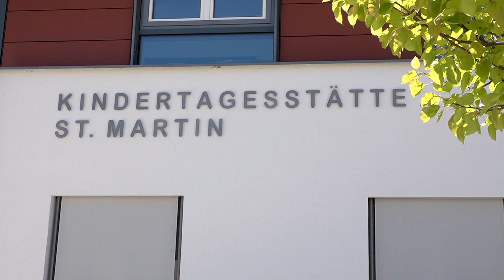allgäu.tv in Heimertingen 12. Mai 2017